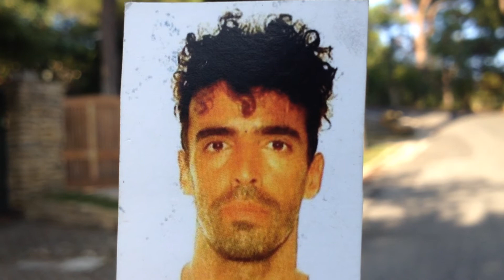Jaquinzinho D'Ouro - video performance